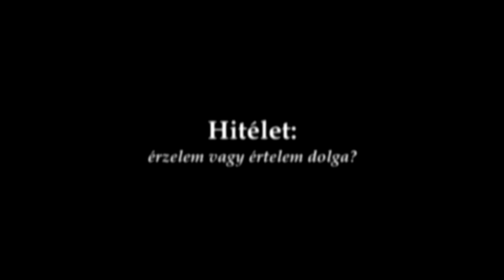🔗 Hitélet: érzelem vagy értelem dolga? | Reménység Hangja rádió | 3plusz3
Egy friss kutatás eredményei szerint, az ausztriai fiatalok mintegy fele azt nyilatkozta, hogy érzelmileg “nem érinti meg” őket a hit, hitélet. Vajon lehet hinni érzelmek nélkül, csak az értelemre alapozva? Hol van a helyük az érzésekenek a hitéletben? Hogyan lehetne az embereket, különösen a fiatalokat érzelmi síkon is Istenhez közelebb vonzani? E témával foglalkozunk ebben a beszélgetésben.
Reménység Hangja rádió, Brassó | 3plusz3 | beszélgetés